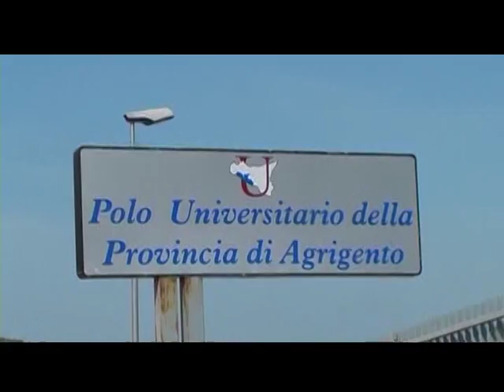CUPA, C'È UNO SPIRAGLIO BUROCRATICO 06 05 2016